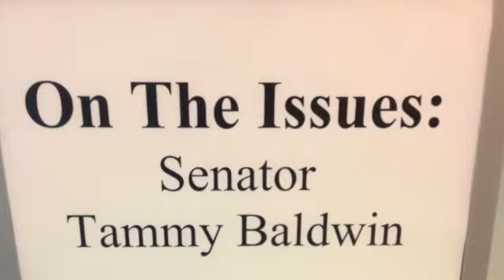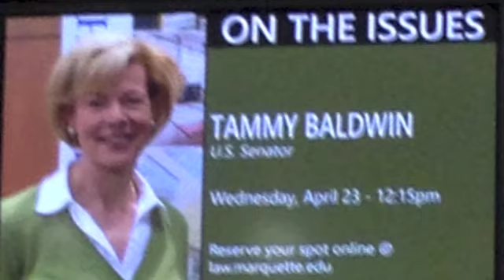On the Issues with Mike Gousha & Senator Tammy Baldwin April 23, 2014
Senator Tammy Baldwin, (D- WI) the Junior Senator from Wisconsin, discusses numerous topics to include debatable methods of wealth equalization, Obamacare delivery, immigration reform  and other polarizing Congressional issues.
Venue: Eckstein Hall Marquette University Law School, Milwaukee , WI
Attendees: Interested citizens, students and faculty.